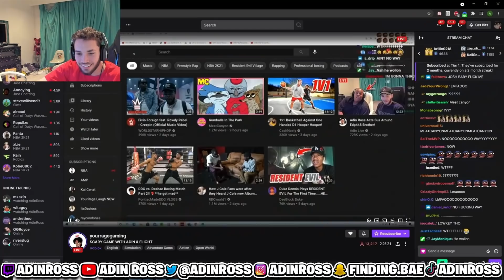Adin Ross TWERKS For YourRage & This Happened...